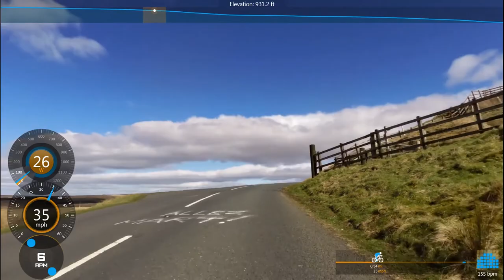Sheephouse Descent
Head Wind,  Chilly
March 2015
Rivington Lancashire